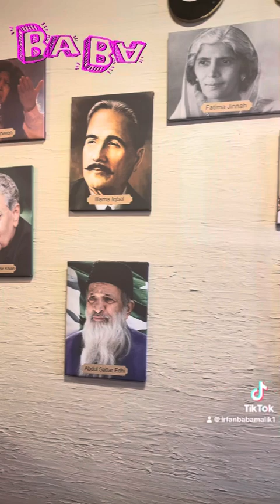Lahori Chitkhary Restaurant 🍔🍱🥘🥙🧑‍🍳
"لاہوری چٹخارے"
رج وے پلازہ مسی ساگا میں لاہور کی مختلف روائتی ڈشز کا حسین امتزاج - ایک خالص دیسی لاہوری ریسٹورنٹ 🍱🍔🥪🥙🫓
آج اس ریسٹورنت میں ایک خاص نشست منعقد ہوئ جس میں لاہور کی ڈشز 🍱🥪🫓🍔🐓🍗🎥🥙
   Tawa Chicken توا چکن  🐓🍗
 Romali Roti رومالی روٹی 🫓
 Niki Tikki نکی ٹکی 🥙 🥂🍸
 Lahori lussi لاہوری لسی 🥂🥂
 Puppo Burger 🍔 پپو برگر شاہ عالم گیٹ 🍔
کلب سینڈوچ sandwich 🥪
کے بارے میں ریویو اور ٹیسٹ سیشن منعقد ہوا اور باقاعدہ افتتاح سے قبل دوستوں کو ڈشز Taste کرائ گئیں اور ان کے Reviews حاصل کئے-❤️
جناب شرافت گوریجہ ، احمد گوریجہ اور چیف چیف شیف شہریار گوریجہ کا بہت بہت شکریہ ✅🥰
ممبر پارلیمنٹ جناب شفقت علی اور ملٹن کونسلر سیمی اعجاز  نے بھی خطاب کیا - نظامت کے فرائض جناب اویس اقبال نے انجام دئیے ❤️❤️❤️🥰
Taste and Review session at Lahori Chitkhara restaurant in Ridgeway Plaza Mississauga 🎥🎥🐓✅
عرفان بابا
لاہوری چٹخارے ریسٹورنٹس
3920 Eglinton Ave W Unit # 33, Mississauga, ON L5M 8A7